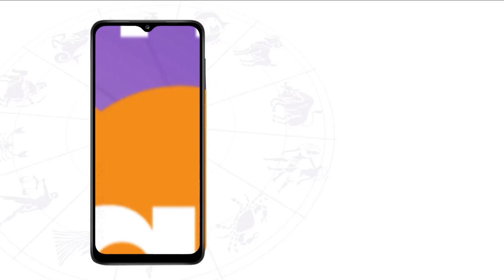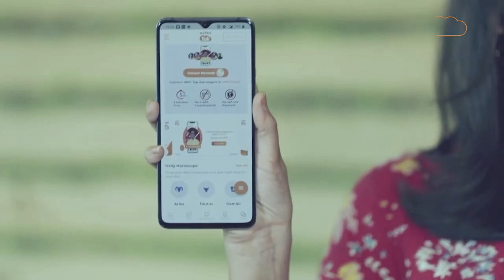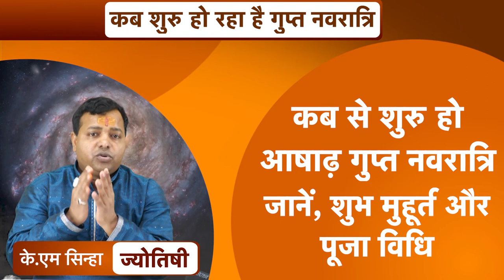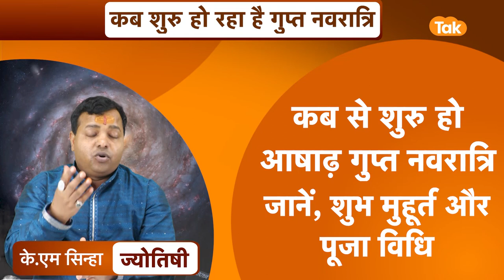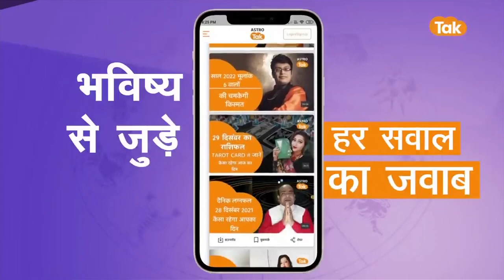कब से शुरु हो रहा है आषाढ़ गुप्त नवरात्रि जानें शुभ मुहूर्त और पूजा विधि I KM Sinha | Astro Tak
हिंदू धर्म शास्त्रों में कुल चार नवरात्रि का वर्णन है. चैत्र और शारदीय नवरात्रि के अलावा दो गुप्त नवरात्रि भी होती हैं. एक गुप्त नवरात्रि माघ और दूसरी आषाढ़ के महीने में पड़ती है. अब जल्द ही आषाढ़ माह की गुप्त नवरात्रि शुरू होने वाली है. इस साल आषाढ़ गुप्त नवरात्रि की शुरुआत 19 जून से हो रही है, जो कि 28 जून को समाप्त होगी. धार्मिक मान्यताओं के अनुसार गुप्त नवरात्रि में दस महाविद्याओं की पूजा-अर्चना की जाती है. तंत्र मंत्र सीखने वाले साधकों के लिए गुप्त नवरात्रि बेहद खास होती है. ऐसी मान्यता है कि गुप्त नवरात्रि में मां अम्बे के नौ रूपों की पूजा करने से हर मनोकामना पूरी होती है...तो आइए ज्योतिर्विद के. एम. सिन्हा जी से जानते है कि, कब से शुरु हो रहा है आषाढ़ गुप्त नवरात्रि जानें शुभ मुहूर्त और पूजा विधि ...KM_Sinha_Astrologer AstroTak#